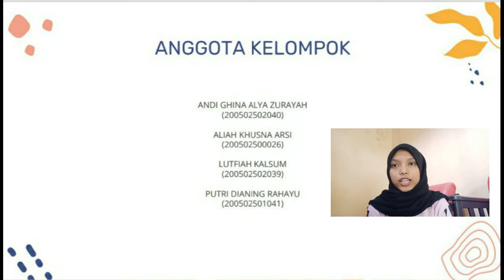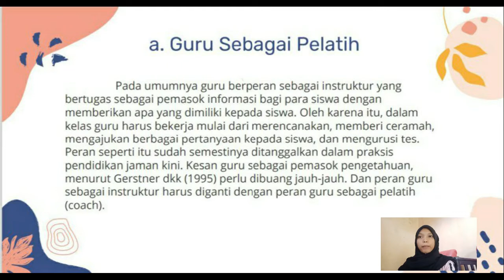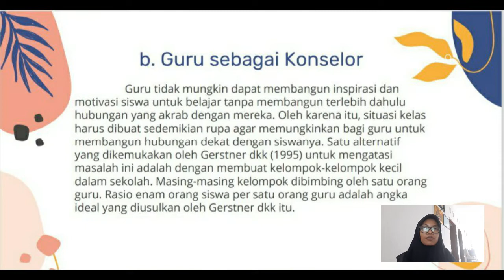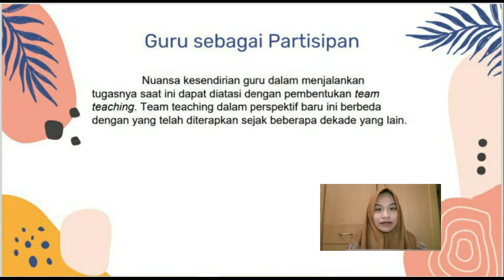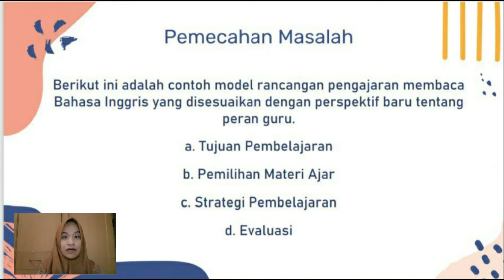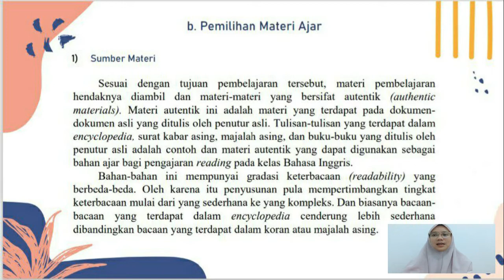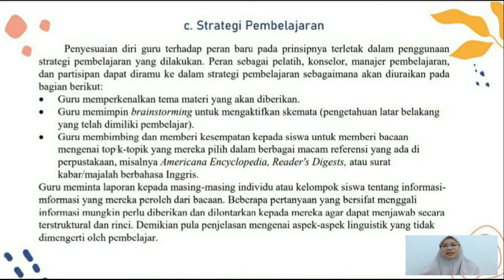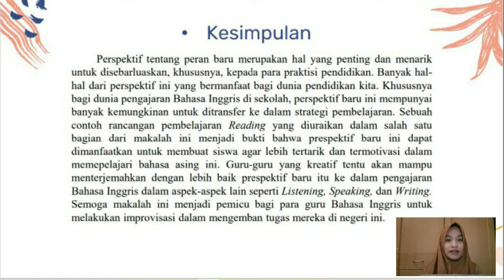PERAN GURU DAN IMPLEMENTASINYA DALAM PENGAJARAN BAHASA INGGRIS - KELOMPOK 2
ANGGOTA KELOMPOK
1. ANDI GHINA ALYA ZURAYAH  (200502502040)
2. ALIAH KHUSNA ARSI  (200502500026)
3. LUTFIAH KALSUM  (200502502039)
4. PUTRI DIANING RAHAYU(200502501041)